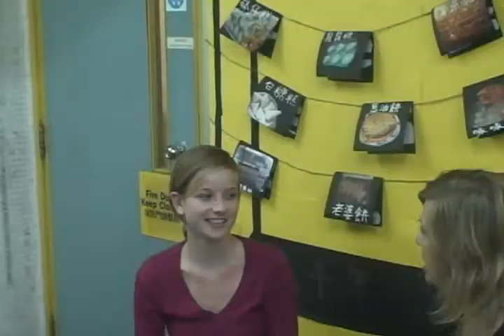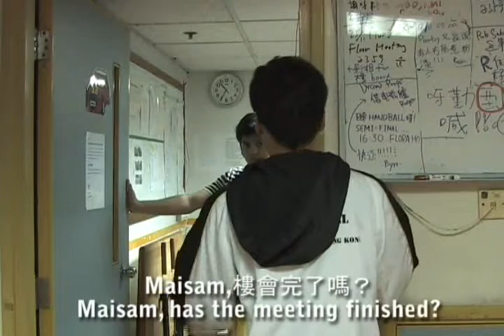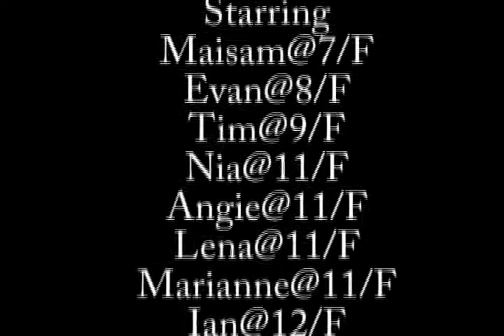Home-made production by HKU international students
Short home made video by international students on Hall Life. Includes an interview with the warden as well as NG shots.
A mixture of language has been used so for your easy understanding, both Chinese and English subtitles have been included where needed.